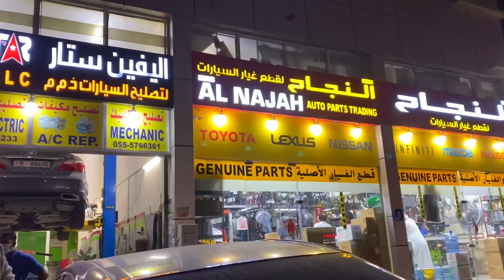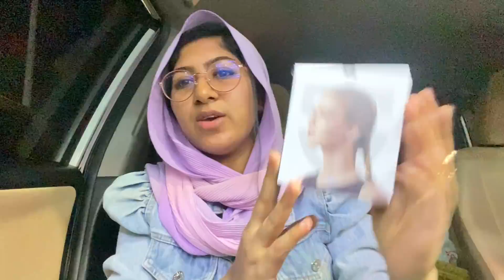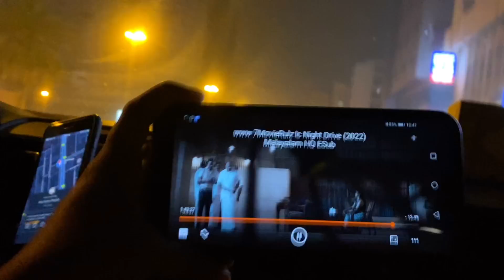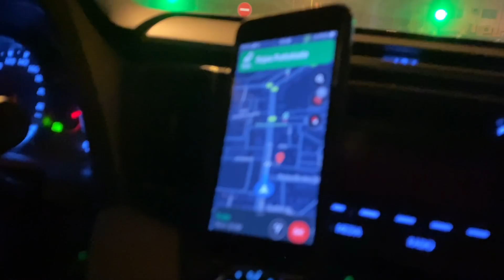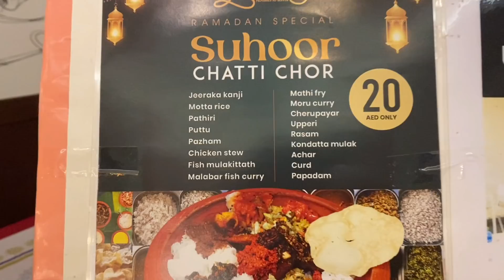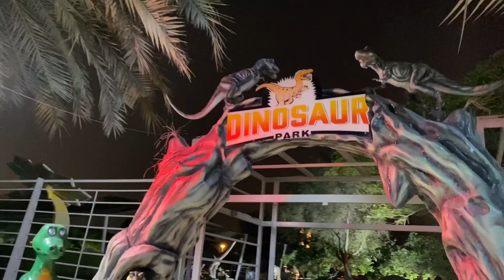Ramadan Vlog | അത്താഴത്തിന് ചട്ടിച്ചോറും ഉഷാർ നോമ്പ് തുറയും കിട്ടിയ എട്ടിന്റെ പണികളും.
Ramadan Day